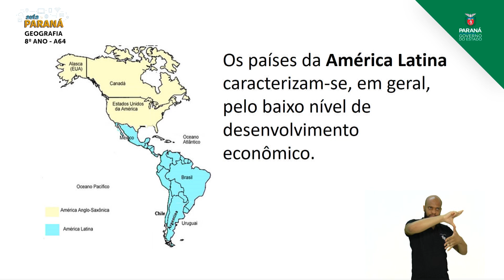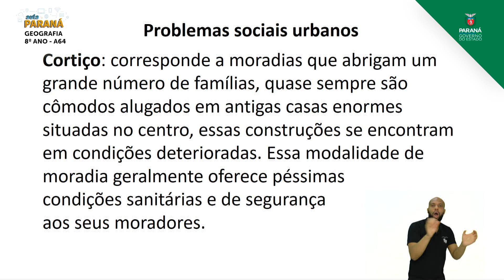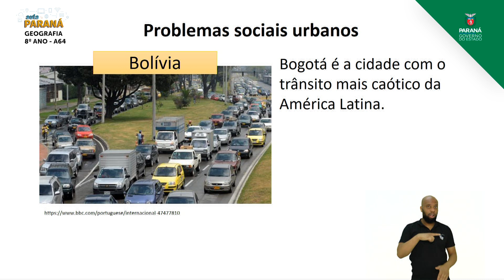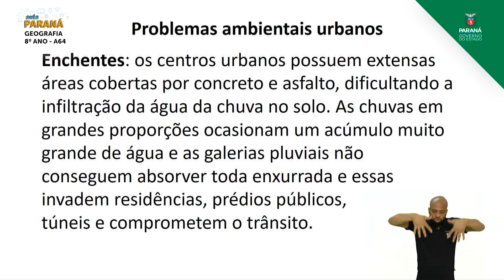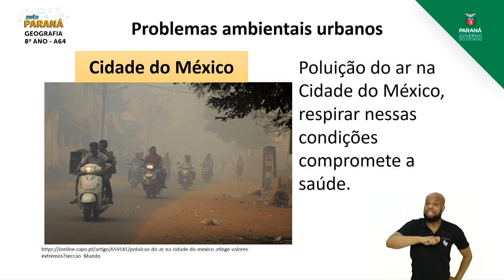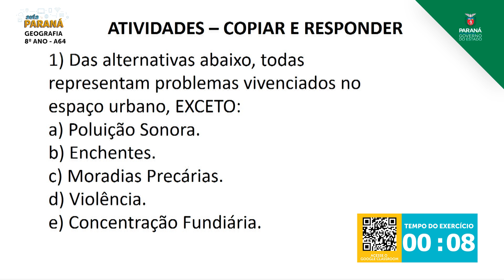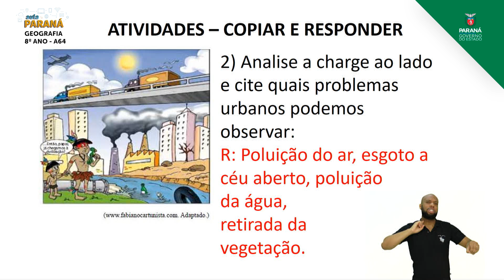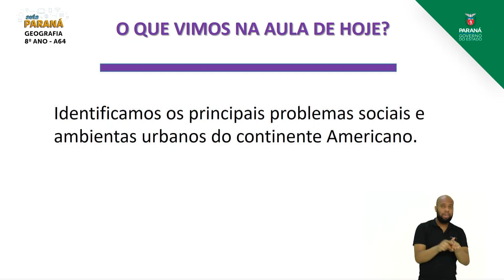8º Ano | Geografia | Aula 64 - Principais Problemas Urbanos da América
Professora Suliane Costa de Oliveira